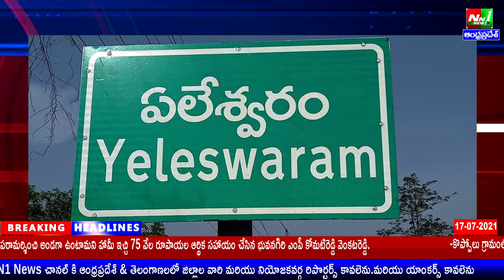తూ.గో.జిల్లా:ఏలేశ్వరం.తిమ్మరాజు చెరువు కట్ట వద్ద భారీ స్థాయిలో 50 బస్తాల్లో గంజాయి పట్టివేత.NN1 NEWS